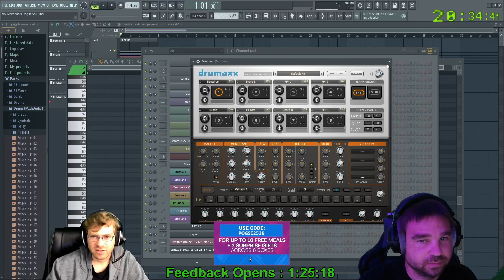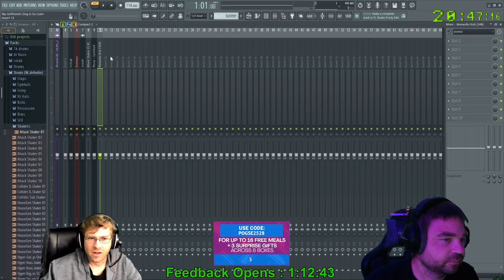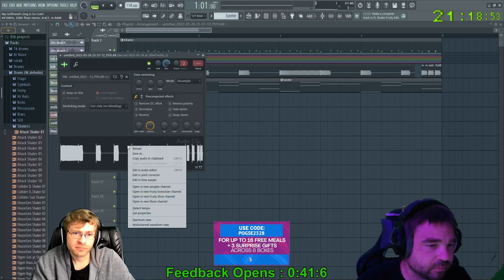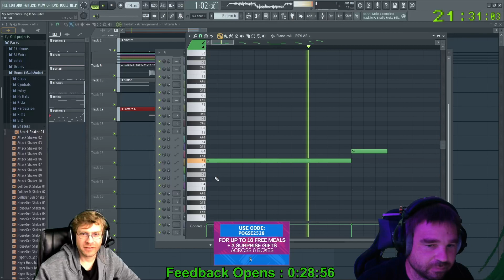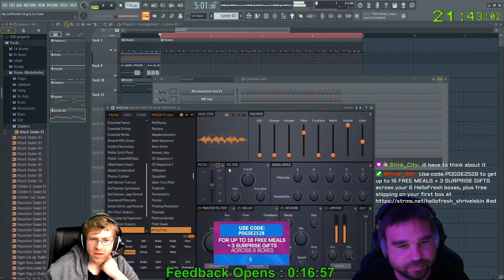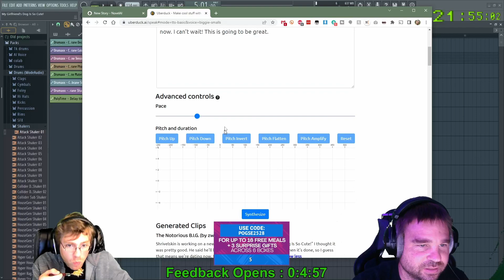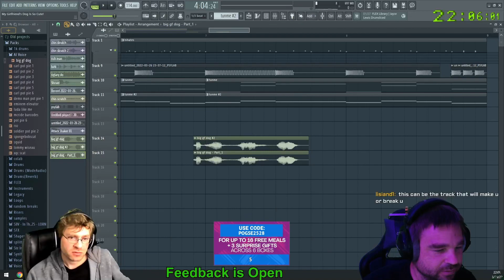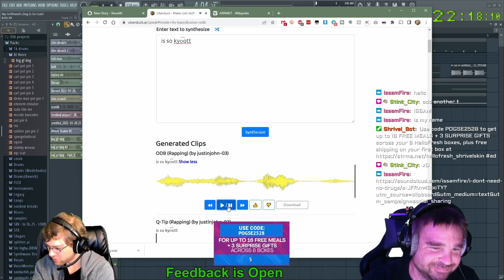297 Working on the song "My Girlfriend's Dog"